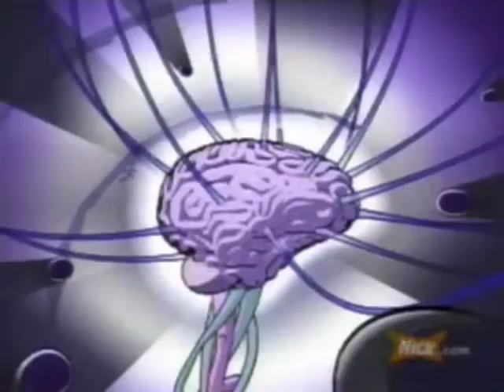X-Invader Zim (system of a down)